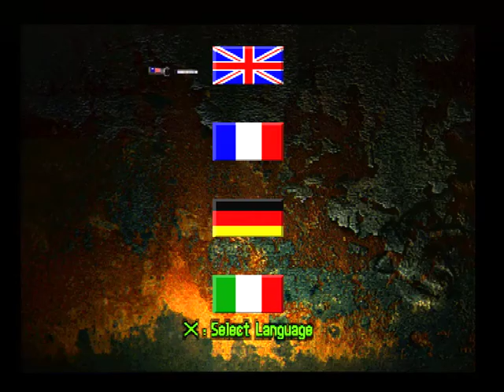Retro Gaming Capture Test 15 Part 2 | Sony PlayStation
More testing of gaming rigs I am building, where I would like each device to be played very quickly without any wiring and also to be able to capture footage where possible with just a few switches turned on. The point of these videos is to see how this type of set up can be done with different devices and maybe help anyone else trying to do a similar thing with a mix of old and new hardware.

Although the cheap solution from the first time I tried to capture with this platform was reasonable, I wanted to get this better before playing many other titles that I own, in particular the stretched image from this platform irritated me with some titles. So, I just purchased an Open Source Scan Convertor which should give me many options for various devices once I learn how to use it best. For now I just get it connected, set the basic input correctly and take the image and sound as it is when purchased with no other adjustments which from what I read, it has many for fine tuning if someone wants to go that far with it. It is not necessarily suited as a permanent place in my set up, but as a more expensive option I think it is best used as a device that I move from one platform to another to give me options and a quality result.

Console: Original Sony PlayStation
Model: SCPH-5502
Display: Samsung Model UE40H6500ST
Convertor: Sync On Luma Scart cable to Open Source Scan Convertor
HDMI Splitter: AwakeLion Model HDSW0015M1
Capture: Elgato HD60S
Game Title: Original game disc of grand theft auto